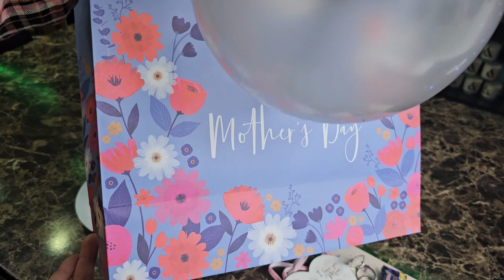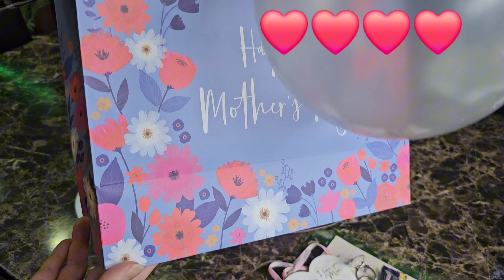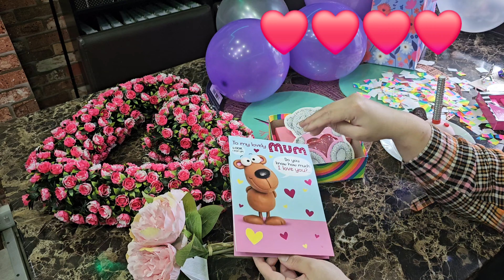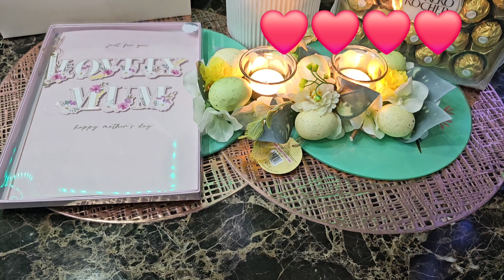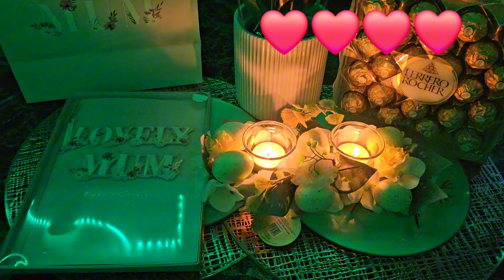MOTHERS DAY SPECIAL VLOG 💖 || BEHN NY AAJ ITNA BARA SURPRISE DIYA 😭 || GIFTS 🎁 FROM KIDS MASHALLAH 💖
FOR EMAILS: ✉️

HELLOW EVERYONE😊
I post vlogs capturing my adventures life on pardesi land.